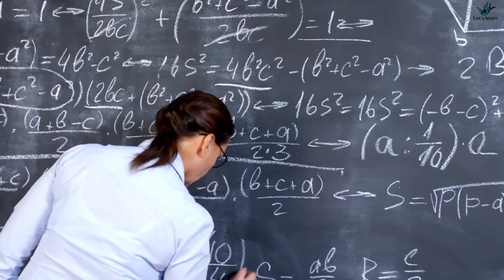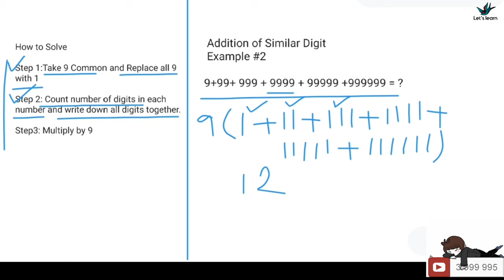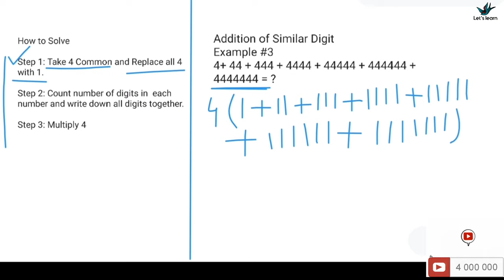Addition of similar digit numbers shortcut tricks | Addition short tricks |Mathematics tricks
Find Us

English Grammar Worksheets with answers OFFICIAL WEBSITE -Homeoflearning.in Homeoflearning In this video I have discussed Addition of similar digit numbers shortcut tricks